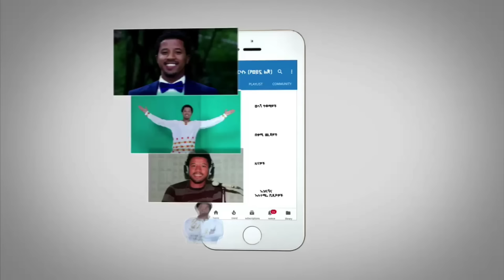ሰበር ዜና - ስለ ፋኖ ከአማራ ክልል የተሰማው ዜና | ባይደን ማገገሚያ ገቡ ያላሰቡት ገጠማቸው